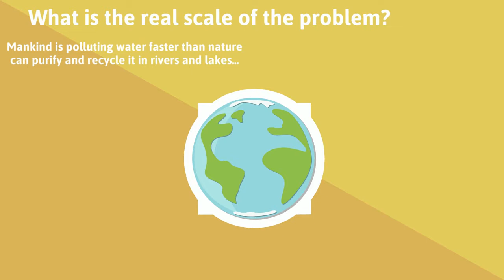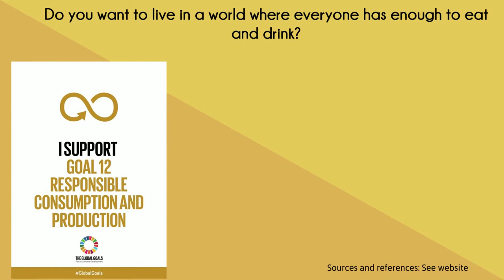SDG 12 Responsible Consumption and Production